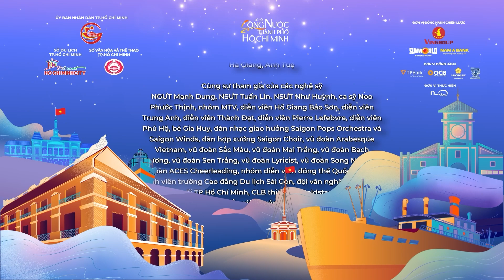CHƯƠNG 1 - HẠ THỦY | DÒNG SÔNG KỂ CHUYỆN MÙA 2: CHUYẾN TÀU HUYỀN THOẠI | NEWDAY MEDIA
“Chuyến tàu huyền thoại” mở màn qua lời dẫn chuyện của 2 ông cháu. Bằng việc trả lời những câu hỏi ngây thơ và hồn nhiên của người cháu, ông ngoại đã đưa cháu vào một bộ phim lịch sử sống động ngay trên sân khấu  với các hoạt cảnh tái hiện quá trình hình thành và phát triển xưởng đóng tàu Chu Sư của hải quân thời nhà Nguyễn.

Ngược dòng thời gian về với năm 1790, chúa Nguyễn song song với việc xây dựng thành Gia Định đã lập một Xưởng Chu Sư, mà dân gian thường gọi là Xưởng thủy để chế tạo các thuyền hải đạo cùng các dụng cụ của hải quân. Với sự giúp sức của kỹ sư phương Tây, các thợ đóng thuyền người Việt đã có những bước tiến vượt bậc về kỹ thuật và trình độ tổ chức, nhiều loại tàu thuyền mới đã được đóng ngoài những ghe bầu hải sư và thuyền chiến trước đây.

Khi đạo cụ khổng lồ là chiếc ghe với kích thước tương đương 2 chiếc xe bus từ từ tiến ra khơi là lúc “Đại nam thống nhất toàn đồ” - bản đồ hành chính đầu tiên của triều Nguyễn hiện lên với sự xuất hiện của “Hoàng Sa” và “Vạn Lý Trường Sa”. Hành trình của chiếc ghe này tượng trưng cho một Hải đội hùng hậu do Vua Gia Long chỉ đạo, tiến ra quần đảo Hoàng Sa làm lễ Thượng Long Tinh Kỳ để cắm mốc khẳng định chủ quyền biển đảo của dân tộc vào năm 1816.